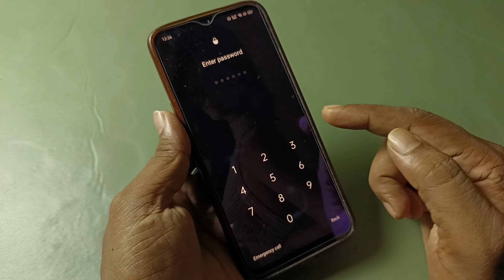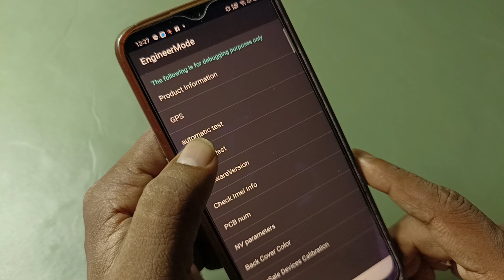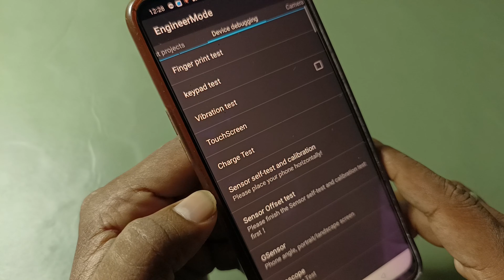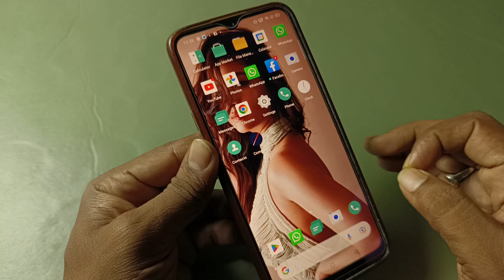All Password Lock Unlock🔥Android Mobile !! Pin Lock Removed !! Pattern Unlock on Android Device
All Mobile Password Unlock Without Computer & Data Loss | Forgot Password Unlock Android Device

Mobile ka lock kaise tode | Kisi bhi mobile ka lock kaise tode

1. secret code to unlock android phone password without losing data

2. how to unlock passcode android

3. i forgot my lock screen password

4. how to unlock any phone password without losing data

5. how to unlock any phone password without losing data samsung

6. universal unlock pin for android without losing data

7. how to unlock android phone if forgot pin

8. how to unlock android phone pattern lock if forgotten

9. how to unlock android phone pattern lock without gmail

10. how to unlock android phone pattern lock with gmail account

11. how to unlock your phone when you forgot the password

12. how to unlock your phone when you forgot the password oppo

13. how to unlock your phone when you forgot the password vivo

14. how do i unlock my vivo phone if i forgot the password without losing data

15. android unlock phone with broken screen

16. unlock an android phone with a broken screen and control it from your pc

17. how to remove screen lock on vivo phone

18. how to unlock vivo phone without google account

19. how to unlock realme phone without google account without password

20. how to unlock realme c21y forgot password

21. how to unlock realme phone if forgot password

22. how do you unlock a pattern without resetting it

23. pattern lock kaise tode bina format kiye

24. kisi bhi mobile ka lock kaise toda jata hai

25. samsung phone ka lock kaise tode

26. mobile ka lock kaise tode bina data delete kiye

27. मोबाइल का लॉक कैसे तोड़े बिना डाटा डिलीट किये

28. Mi Mobile ka lock kaise tode bina data delete kiye

29. kisi bhi mobile ka pattern lock kaise tode

30. android phone ka pattern lock kaise tode

31. redmi ka password Kaise tode

32. realme mobile ka lock kaise tode

33. realme mobile ka pin lock kaise tode

33. रेडमी मोबाइल का पिन लॉक कैसे तोड़े

34. how to unlock mi device without mi account

35. how to unlock a samsung phone when you forgot the password

36. how to unlock a samsung s20 phone when you forgot the password

37. how to unlock a samsung phone to any network

38. how to unlock a samsung a12 phone to any network

39. how to unlock a samsung phone when you forgot the pattern

40. how do i unlock my samsung if i forgot the pattern

41. how to remove forgotten fingerprint lock on android devices

42. how to break a forgotten facelock any Mobile phones

43. बिना कंप्यूटर के मदद से किसी भी मोबाईल का लॉक कैसे तोड़ें

44. बिना सर्विस सेंटर गए किसी भी मोबाईल का पैटर्न या पासवर्ड को कैसे तोड़ें बिना डाटा डिलीट किए

45. बिना डाटा डिलीट किए कोई भी मोबाईल में किसी भी तरह का लॉक को कैसे तोड़ा जाता हैं